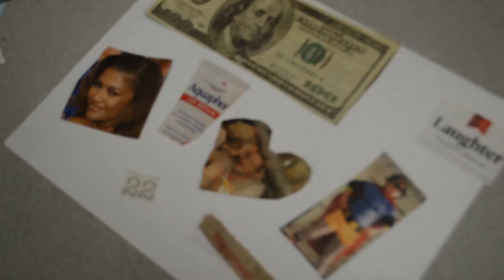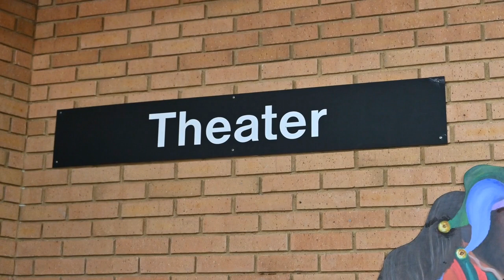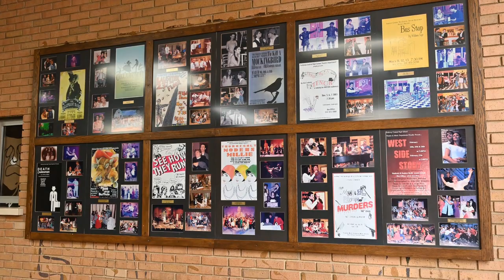PCHTV for Nov. 27, 2023